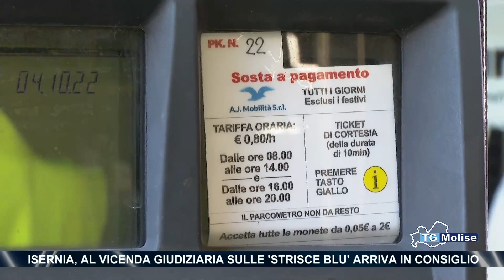Isernia, al vicenda giudiziaria sulle 'strisce blu' arriva in Consiglio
La vicenda giudiziaria sulle strisce blu approderà in Consiglio comunale a Isernia. L’assemblea sarà chiamata a votare sulla modifica del piano del traffico. Intanto, prosegue il dialogo tra Amministrazione comunale e A.J.Mobilità, anche se le possibilità di accordo tra le due parti sembrano ancora lontane.